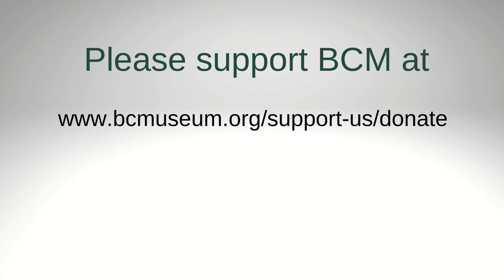A Very Merry Holidays@BCM - "Here I Am: Making Photographs with Malcolm Wilson" Debut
A pioneer in digital photography, Malcolm Wilson documents the lives, culture and indomitable spirit of people living, playing, working and surviving in Kentucky’s rugged Central Appalachian Mountains. His gritty black and white photographs, accompanied by conversations with his subjects, tell the stories of the diverse inhabitants of Appalachia, from sooty-faced coal miners to sun-scorched farmers to children clutching musical instruments.

Behringer-Crawford Museum profiles the prolific photographer in a new documentary, "Here I Am: Making Photographs with Malcolm Wilson."

According to Jason French, BCM's curator of collections, the documentary stems from an exhibit that was originally planned at the museum this past fall in conjunction with FotoFocus 2020 Biennial. "Unfortunately, the epidemic forced the cancellation of FotoFocus and our exhibit," French said. "But we didn’t want to give up the opportunity to share Malcolm's incredible work with our friends in Northern Kentucky. So we decided to produce a video that would profile his work."

French, accompanied by BCM's social media specialist and videographer Mary Jane Calderon, followed Wilson to his hometown in Eastern Kentucky, tagging along as he photographed his subjects and discussed his philosophy about his art.

"I have this thing," Wilson says in the video. "I don't take photographs, I make photographs. I don’t want to take. I want to make and I want to give." What Malcolm Wilson gives is an insider's perspective on Appalachia, focusing his lens on the people and their daily lives.

“Photographers are chauffeurs for other people’s eyes,” Wilson says. “It is my responsibility as an Appalachian photographer to drive eyes to the light of truth.”